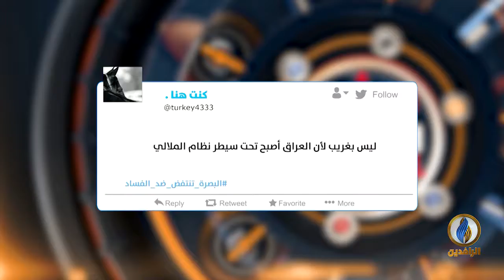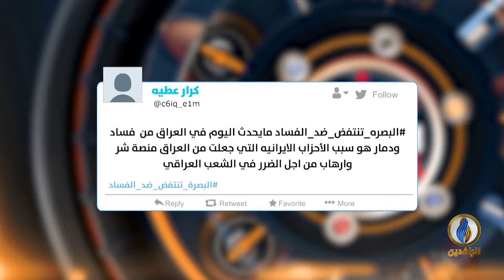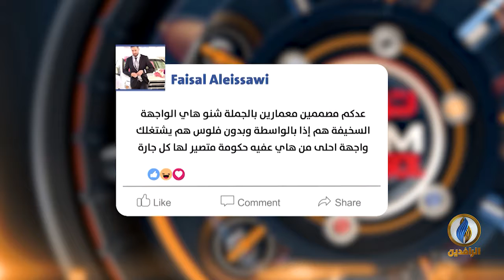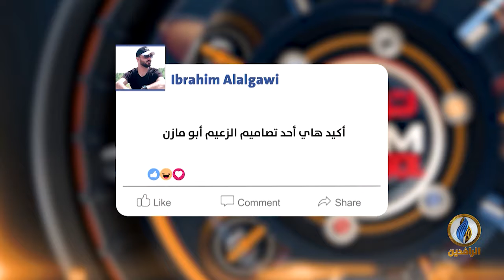تواصل_دوت_كوم | 30 - 6 - 2019